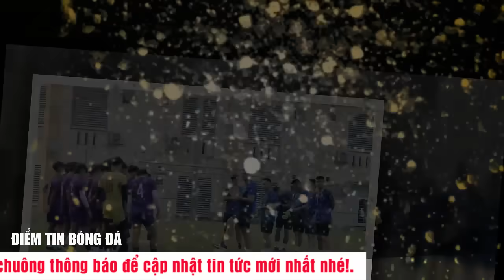🔴 TIN BÓNG ĐÁ 23/10 | HÀNG XÓM DÈ CHỪNG U17 VIỆT NAM, HLV U17 YEMEN TUYẾN BỐ LỚN TIẾNG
🔴 SAO U20 VIỆT NAM GIÚP U17 PVF THẮNG NGƯỢC ĐỘI NHẬT BẢN, QUANG VINH LÊN ĐTVN